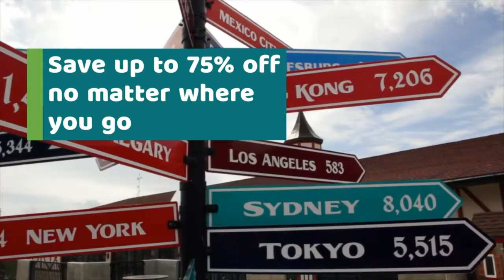Where do you want to take your next vacation to at up to 75% off.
Plan your next vacation at up to 75% off and save thousands on your next vacation.  Regardless if you plan on traveling within the United States or internationally Hotels Etc. will help you save a ton of money. Discounts available in over 141 countries.  Hotels , Cruises, Car rental, condos, vacations, theme parks, movies, recreation, entertainment and much more. Over 1,000,000 discounts for you to save money traveling or when your not traveling.